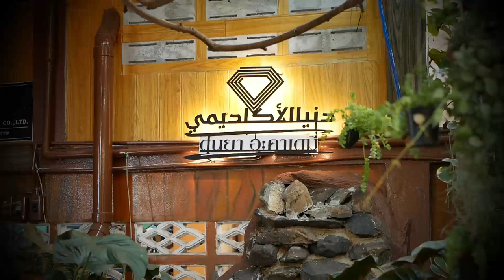AH 3558 เก็บเสบียงรอมฎอนก่อนลมหายใจสุดท้าย โดย อาจารย์อาบีดีน ฮัดซัน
09.04.66 @ บ้านพานิชนก ประชาอุทิศ 72 แยก 1

Tel & Line iD :
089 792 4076 (ดาวุด)
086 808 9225 (อับดุลการีม)
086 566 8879 (อนัส)
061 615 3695 (มุสตอฟา)
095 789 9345 (อามีน)
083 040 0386 (ฟูอาด)